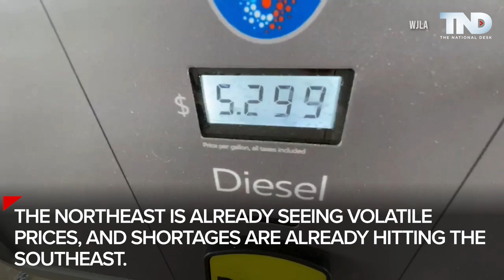"Code Red" declared over U.S. diesel supplies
A major U.S. diesel fuel supplier is issuing a warning, saying businesses should prepare for a shortage on the East Coast.

Major US diesel supplier warns of potential supply shortage for East Coast

According to Mansfield Energy, the East Coast fuel markets are facing diesel supply constraints “due to market economics and tight inventories,” causing high prices in the Northeast and sporadic shortages throughout the Southeast.

TND covers content from Sinclair's stations in:
Abilene-San Angelo, TX : KTXS
Albany, GA : WFXL
Albany, NY : WRGB
Amarillo, TX : KVII
Asheville, NC : WLOS
Austin , TX : KEYE
Bakersfield, CA : KBAK/KBFX
Baltimore : WBFF
Beaumont, TX : KFDM/KBTV
Birmingham, AL : WBMA
Boise, ID : KBOI/KYUU
Bristol, VA : WCYB
Cedar Rapids, IA : KGAN/KFXA
Champaign, IL : WCCU
Charleston, SC : WCIV
Charleston, WV : WCHS/WVAH
Chattanooga, TN : WTVC
Cincinnati, OH : WKRC/WSTR
Columbia, SC : WACH
Columbus, OH : WSYX/WTTE
Dayton, OH : WKEF/WRGT
El Paso, TX : KFOX/KDBC
Eugene, OR : KVAL/KMTR
Eureka, CA : KAEF
Flint, MI : WEYI/WBSF
Fresno, CA : KMPH
Gainesville, FL : WGFL
Green Bay, WI : WLUK
Greenville-New Bern, NC : WCTI
Harlingen, TX : KGBT
Harrisburg, PA : WHP
Jefferson City, MO : KRCG
Johnstown, PA : WJAC
Kalamazoo-Grand Rapids, MI : WWMT
Kirksville-Ottumwa, IA : KTVO
Las Vegas, NV : KSNV
Lewiston, ID : KLEW
Lincoln, NE : KHGI/KWNB
Little Rock, AR : KATV
Lynchburg, VA : WSET
Macon, GA : WGXA
Medford, OR : KTVL
Mobile, AL : WPMI
Myrtle Beach, SC : WPDE
Nashville, TN : WZTV
Oklahoma City : KOCB/KOKH
Pasco, WA : KEPR
Pensacola, FL : WEAR/WFGX
Portland, ME : WGME/WPFO
Portland, OR : KATU/KUNP
Providence, RI : WJAR
Quincy-Hannibal, IL : KHQA
Redding-Chico, CA : KRCR
Reno, NV : KRNV/KRXI
Rochester, NY : WHAM
Salt Lake City : KUTV
San Antonio, TX : KABB/WOAI
Savannah, GA : WTGS
Seattle, WA : KOMO/KUNS
Sioux City, IA : KMEG/KPTH
South Bend, IN : WSBT
Springfield, IL : WICS
Steubenville, OH : WTOV
Syracuse, NY : WSTM
Toledo, OH : WNWO
Traverse City, MI : WPBN
Tulsa, OK : KTUL
Washington DC : WJLA
West Palm Beach, FL : WPEC
Wilkes-Barre, PA : WOLF
Yakima, WA : KIMA